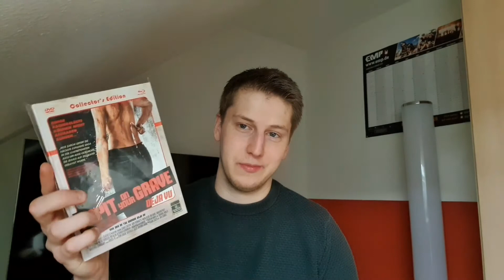10 FRAGEN AN MICH! Ich wurde getaggt...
Danke an Dave fürs nominieren...das hat echt Spaß gemacht. Und euch allen wünsche ich viel Spaß beim zuschauen! Jetzt wisst ihr noch mehr zu meiner Person 👍